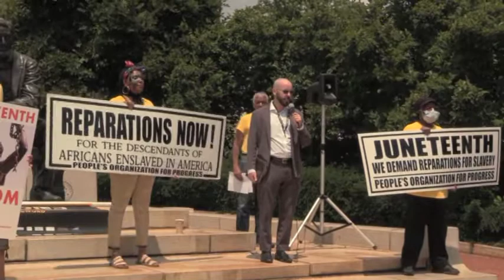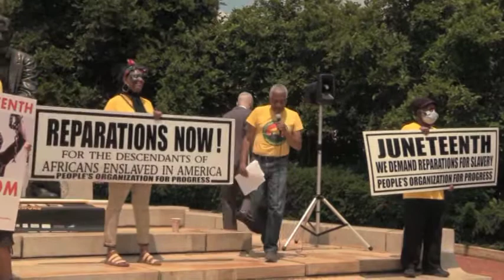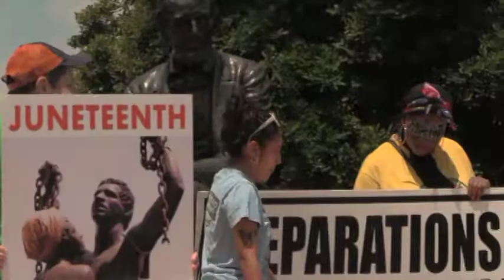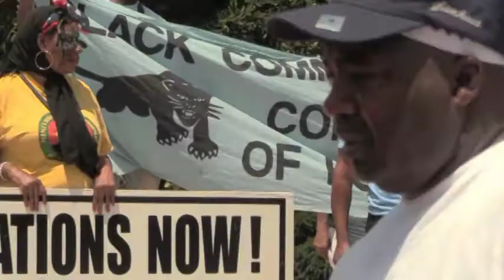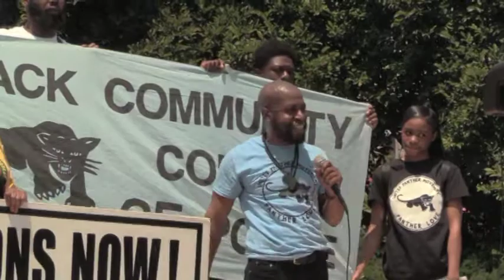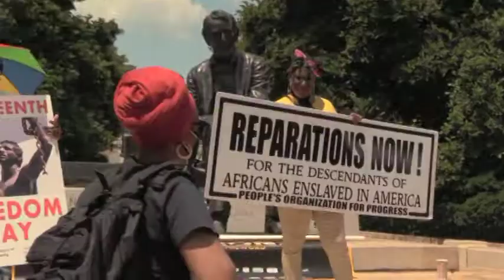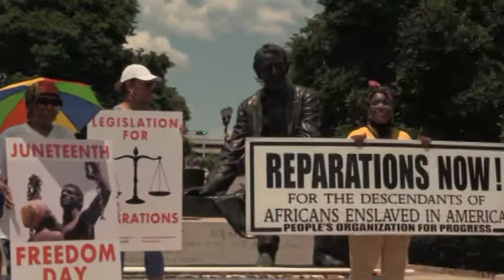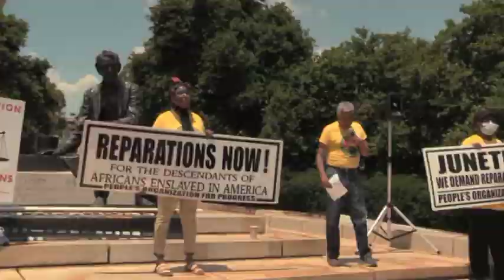JUNETEENTH 2022 MARCH & RALLY, NEWARK, NJ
This is the second year that P.O.P. is co-hosting this march with the NJ Institute of Social Justice (NJISJ) and a host of other organizations.

          Last year, Juneteenth was declared a national holiday. Juneteenth is a celebration to mark the end of slavery in Texas in 1865. That state’s slave-holding class withheld the end of slavery  with the Emancipation Proclamation of January 1, 1863 from its Black population. It was not until Union troops effectively occupied Texas at the end of the Civil War that that state’s Black population was emancipated on June 19, 1865.

          In recent years, Juneteenth has been embraced by African Americans nationally as a day to celebrate the end of slavery and to unite on the call for Reparations.

          Last year, P.O.P. and NJISJ joined forces to push a bill to empanel a Reparations Task Force (A938/S386) study on the impact of Slavery in New Jersey and how the state of New Jersey should address compensation.

          In addition to the call for a NJ Reparations Task Force as has already been done by the State of California just recently, this year’s march and rally will also call for Same Day Voter Registration and real Police Reform legislation.